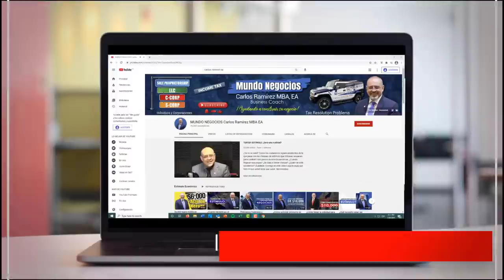ÚLTIMA HORA | $9,000 NUEVO PLAN para NIÑOS | Cuarto Cheque de Estimulo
Bienvenidos, en este video les traigo nuevas noticias de lo que está pasando con el cuarto cheque de estímulo, y sobre el nuevo plan que se tratará de implementar para dar una gran suma de dinero a los niños de este país y quienes recibieron cheques de estímulo más grandes. Si quiere saber todos los detalles, no se despegue de su pantalla.

PÁGINA OFICIAL DE CARLOS RAMIREZ EN FACEBOOK